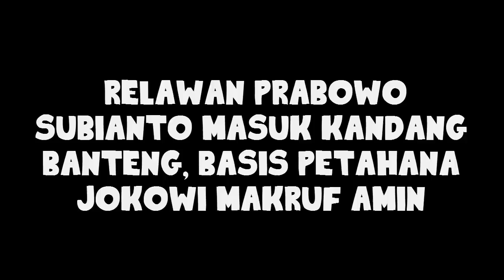SETRATEGI PRABOWO SANDI MASUK DI DAERAH MERAH PERTAHANAN JOKOWI MAKRUF AMIN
Thanks.